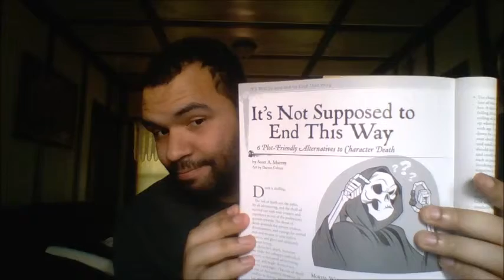RP Aid: Adjusting dem Death Blows!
Character suppose to be dead? Well, here's a few ways to keep a person in a campaign if ya want...